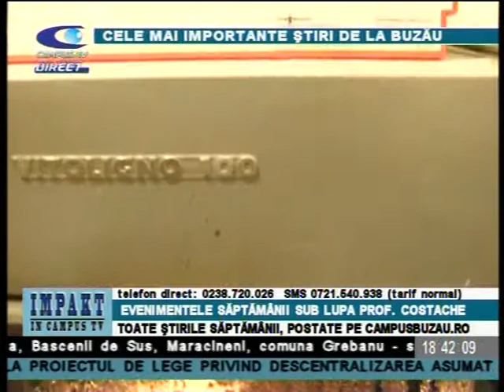IMPACT 22 NOIEMBRIE COSTACHE STIRI P 1